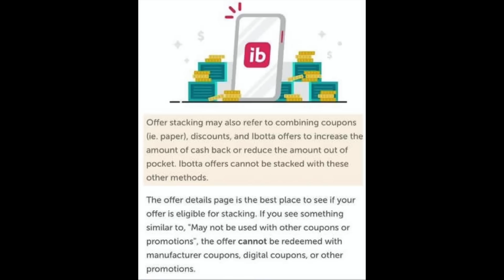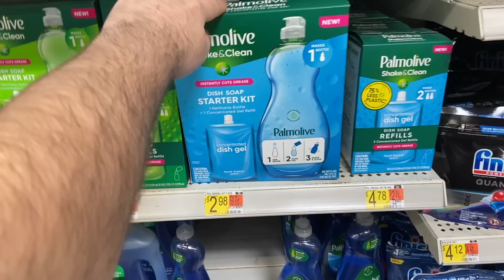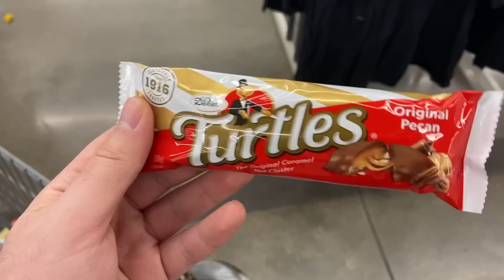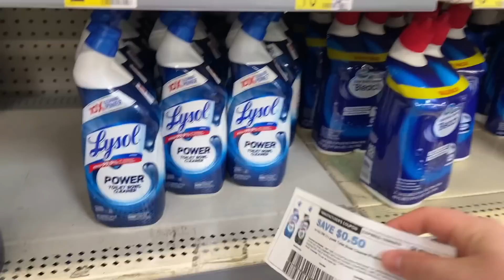13 HOT WALMART DEALS + MAJOR IBOTTA CHANGES TO BE AWARE OF! ~ SEPTEMBER 2022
Ibotta Referral: AYJJJR
Fetch Referral: C1PNA
Shopkick Referral: WIN430308